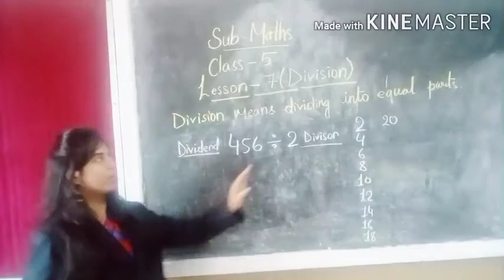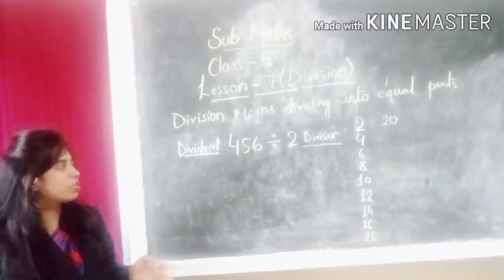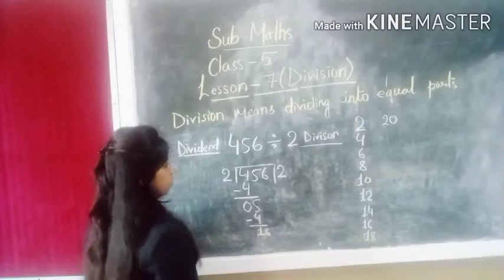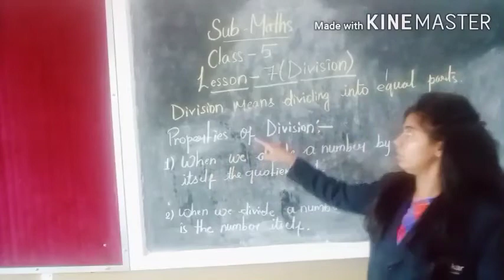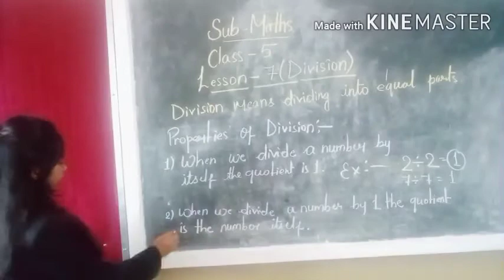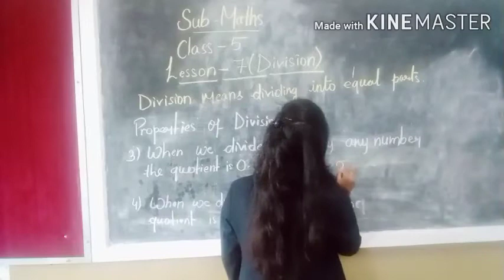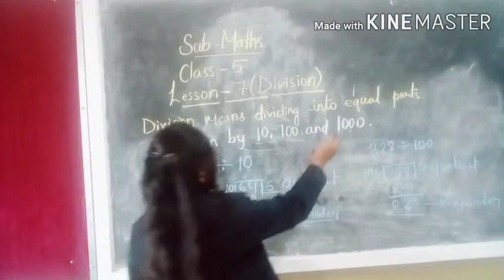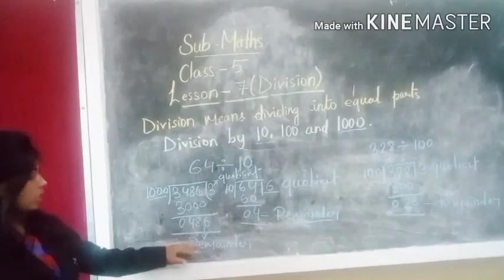Class-5| Maths|Lesson-7(Divide)| Part-13.